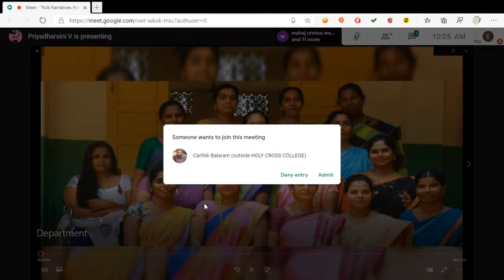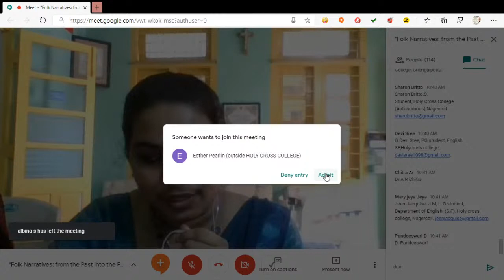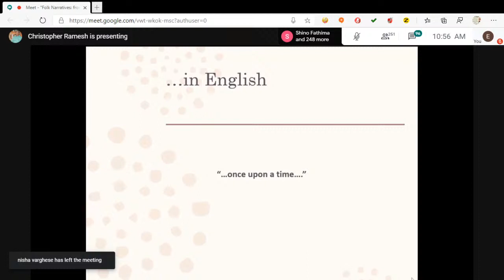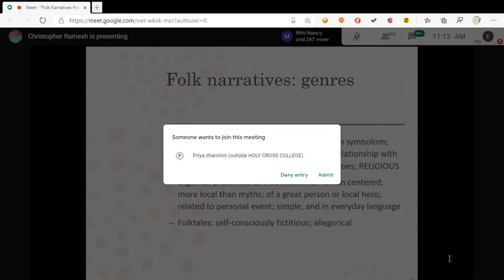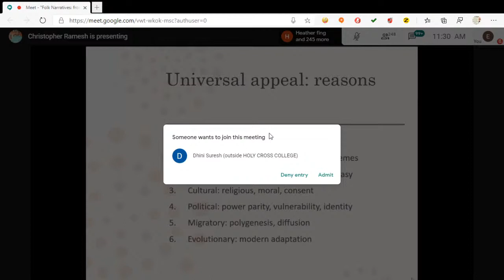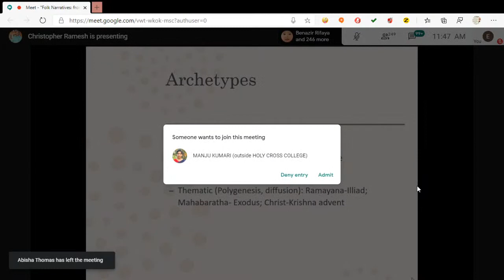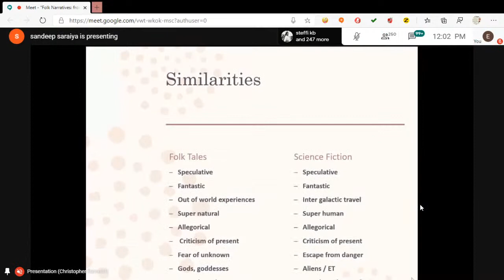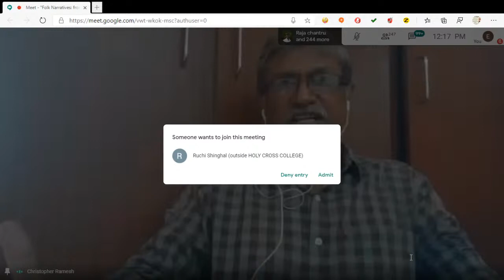National Webinar on "Folk Narratives: from the Past into the Future" by Dr. Christopher Ramesh